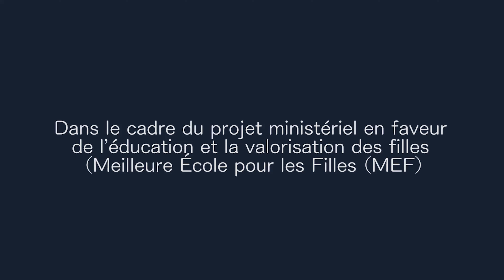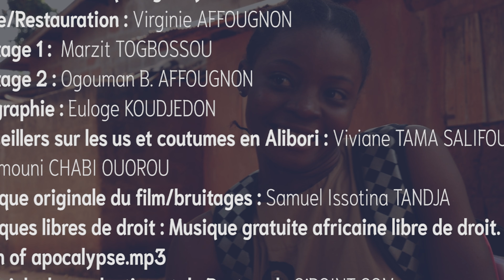LA PASSION DE KADI _ EPISODE 1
Episodes 1 : La paille dans l’œil (Annonce du projet de mariage)
1) Kadi est rentrée joyeuse de l’école. C’était son 1er jour de rentrée de classe de CM2. Elle raconte à sa mère la joie de retrouver ses camarades, l’actualité des uns et des autres et comment elle a hâte de passer son Certificat d’Etudes Primaires.
2) Le père de Kadi surprend cette euphorie, prend son épouse en aparté pour s’informer de ce qui se passe et lui rappelle que les dispositions sont prises pour le mariage de Kadi dans quelques mois. Il souhaite que la femme annonce à la fille cette nouvelle sans délai pour dispositions à prendre.
3) Kadi apprend la nouvelle et s’effondre littéralement. Sa mère essaie de lui apporter du réconfort afin que son esprit ne soit pas abattu. Elle lui recommande tout de même l’obéissance à son père dans tous les cas.